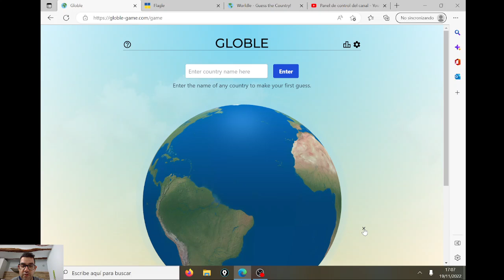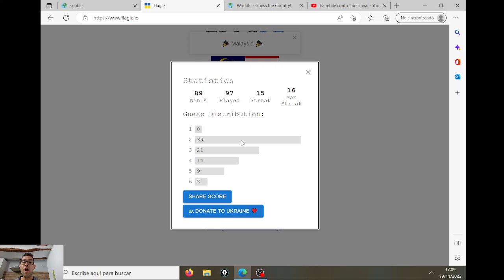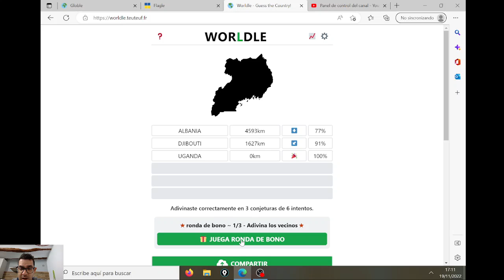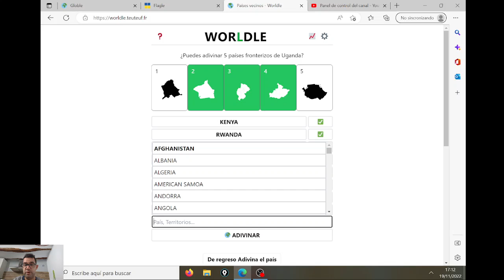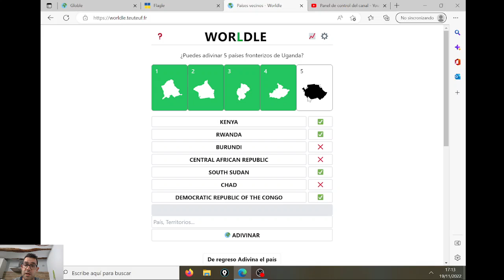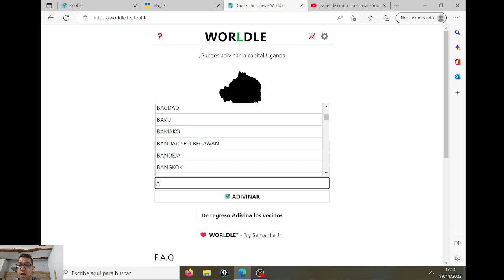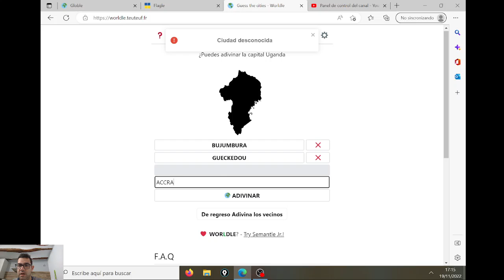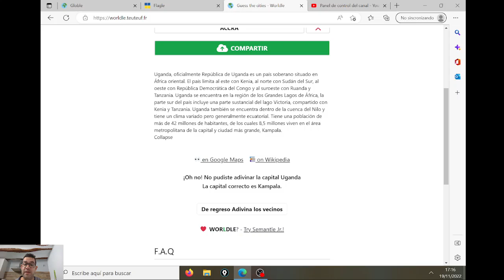GLOBLE, FLAGLE Y WORLDLE (265) - UN PIVOT LETÓN MUY CERDO